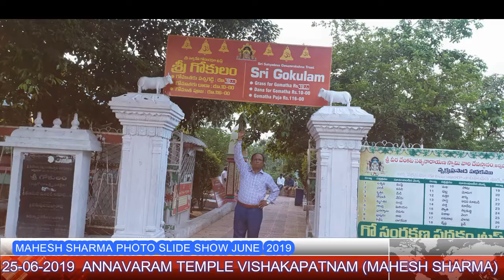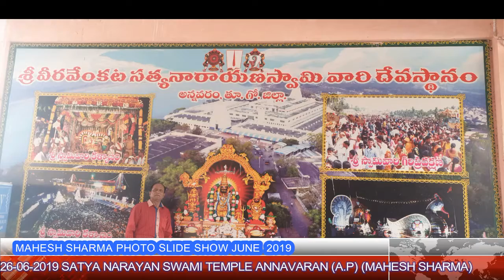JUNE 2019 MAHESH SHARMA PHOTO SLIDE SHOW